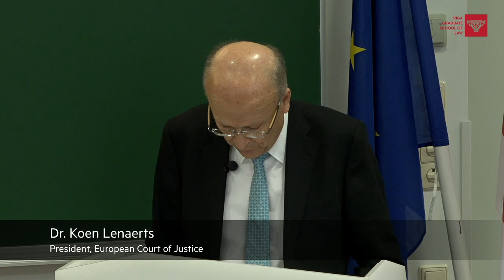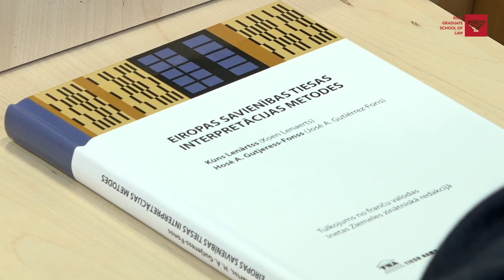Seminar and book opening “The Methods of Interpretation of the EU law”, 24 October 2022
Seminar and opening of the book by the President of the European Court of Justice Koen Lenaerts “The Methods of Interpretation of the EU law”, 24 Oct. 2022 at @rgsledu